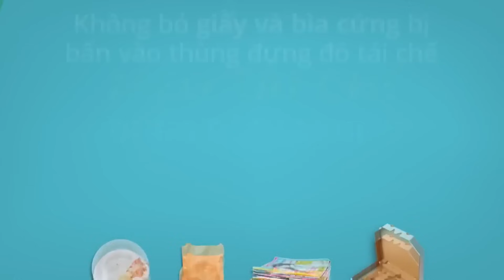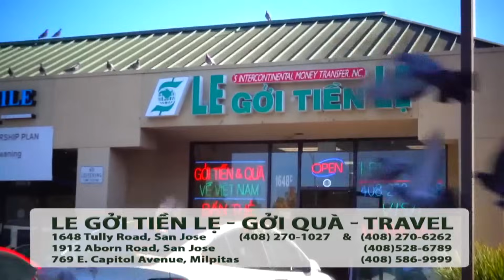Housing Section 8 nhận đơn ghi danh, 25,000 grants cho doanh nghiệp nhỏ